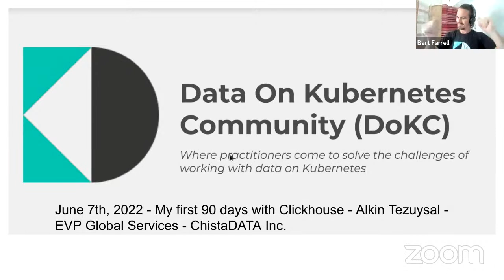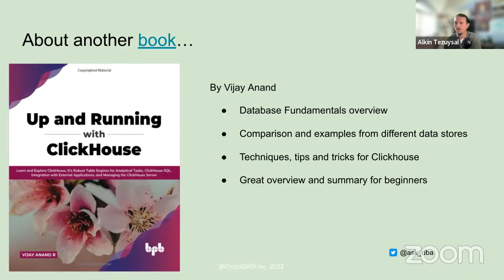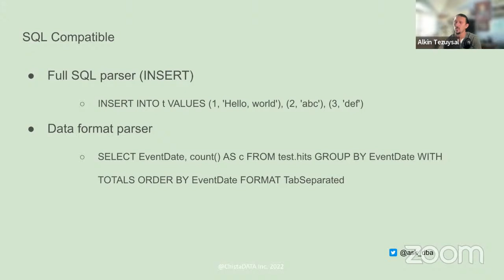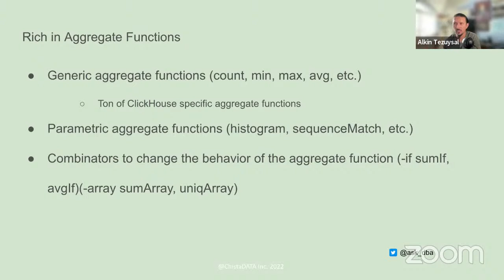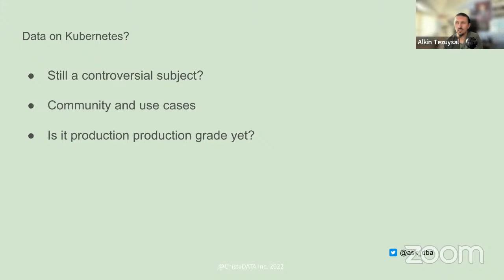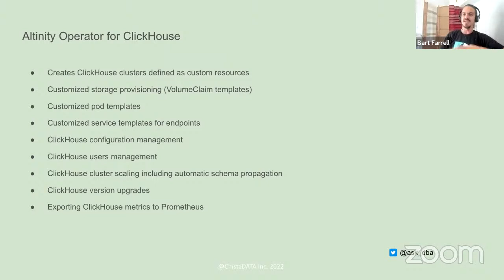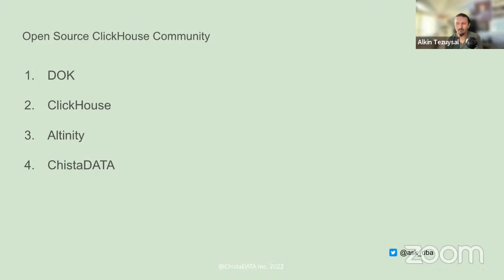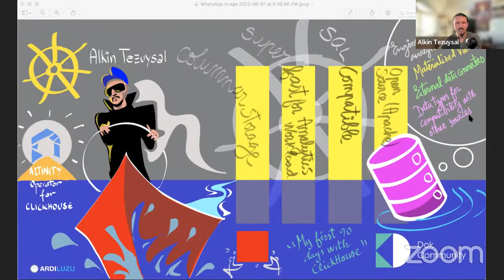My First 90 days with Clickhouse - DoK Talks #133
With:
Alkin Tezuysal - EVP - Global Services, ChistaDATA Inc.
Bart Farrell - Head of Community, Data on Kubernetes Community

This talk will tell the story of an analytics use case database from a non-OLAP and ACID-compliant RDBMS (MySQL) perspective.
I will cover the basics of the Clickhouse database
Sample Clickhouse installation in a lab environment.
We are configuring Clickhouse for essential operations.
We will load the sample data set and monitor it.
We will query and visualize the results.
This talk will also base on how Kubernetes can help Clickhouse implementation via an operator.
Conclusions will include Do's and Don't of this emerging technology.
Best practices and some advice around ingesting and analyzing terabytes of data efficiently.

BIO

Alkin Tezuysal has extensive experience in open source relational databases, working in various sectors for large corporations. With over 25 years of industry experience, he has acquired skills for managing large projects from the ground up to production. For the past decade, he's been focused on e-commerce, SaaS, and MySQL technologies. Alkin has managed and architected database topologies for high-volume sites. He has several years of experience in 24X7 support and operational tasks and improving database systems for major companies. He has led global operations teams on Tier 1/2/3 support for MySQL customers. He currently holds the position of EVP - Global Services at fast-growing startup ChistaDATA Inc. He's also co-author of the upcoming MySQL Cookbook 4th Edition.

KEY TAKE-AWAYS FROM THE TALK

Introduction to OLAP database from OLTP DBA